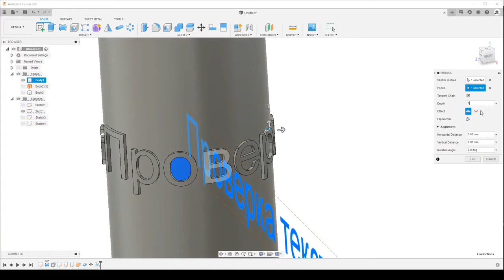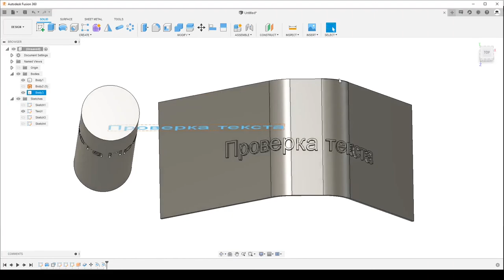P.44. Embossed Text on cylinder in Fusion 360 /Текст на цилиндрической поверхности во Fusion 360